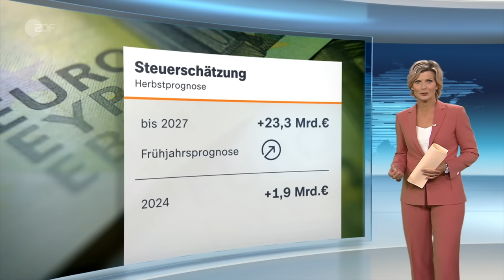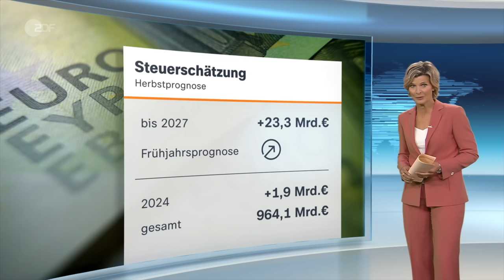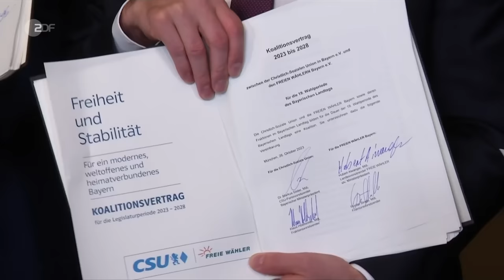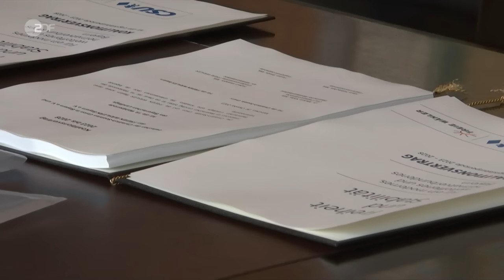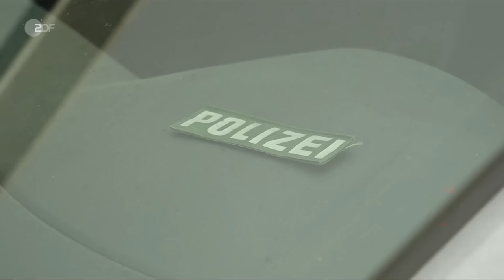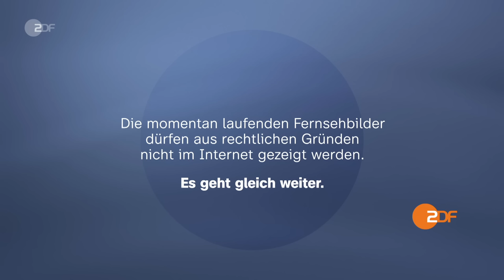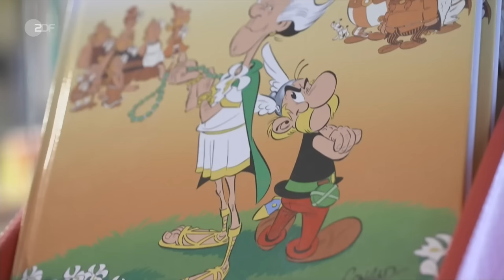heute 19:00 Uhr 26.10.23: Amoklauf Maine, Nahost-Konflikt, Steuereinnahmen, Ukraine-Krieg (english)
Bei einem Schusswaffenangriff in der Kleinstadt Lewiston im US-Bundesstaat Maine sind mindestens 18 Menschen getötet und 13 weitere verletzt worden. Das teilte die Gouverneurin von Maine, Janet Mills, mit. Diese und weitere Nachrichten des Tages in den ZDFheute Nachrichten um 19 Uhr.

English Subtitles
Today's topics: EU tries to prevent Middle East conflagration; War in Middle East continues; More news, including sports and weather.

00:00 Vorspann

00:47 EU will Flächenbrand im Nahen Osten vermeiden
In Brüssel wird auf einem EU-Krisengipfel darüber diskutiert, wie man dazu beitragen kann, eine Eskalation im Nahen Osten zwischen Israel und der Hamas zu verhindern.

02:52 "EU will Kompromiss, der wirklich trägt"
Die EU möchte sich auf eine gemeinsame Abschlusserklärung einigen. Wenn das gelingen sollte: Wie ist der Einfluss der EU im Nahost-Konflikt? Ulf Röller berichtet aus Brüssel.

03:54 Krieg in Nahost hält an
Israel fliegt weiter Luftangriffe auf den Gaza-Streifen, die Hamas feuert Raketen zurück. In der Nacht war die israelische Armee kurzzeitig mit Panzern in das Gebiet vorgedrungen.

06:37 Steuerschätzer mit ernüchternder Prognose
In Deutschland haben Steuerschätzer eine eher ernüchternde Herbstprognose vorgelegt. Fürs kommende Jahr gehen sie von nur 1,9 Milliarden Euro mehr Einnahmen ein.

09:44 Koalition von CSU und Freien Wählern
Zweieinhalb Wochen nach der Landtagswahl hat Bayern eine neue Regierung. Die Freien Wähler mit Chef Hubert Aiwanger bekommen mit dem Digitalressort ein viertes Ministerium.

12:48 Amoklauf in den USA
In der Kleinstadt Lewiston im US-Bundesstaat Maine hat ein Täter 18 Menschen erschossen und 13 weitere verletzt. Der ehemalige US-Soldat befindet sich noch auf der Flucht.